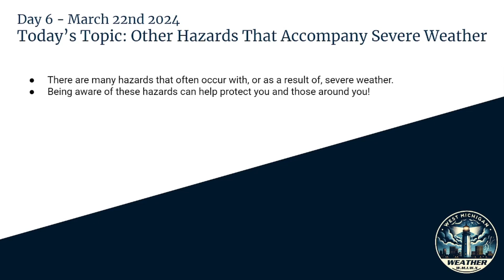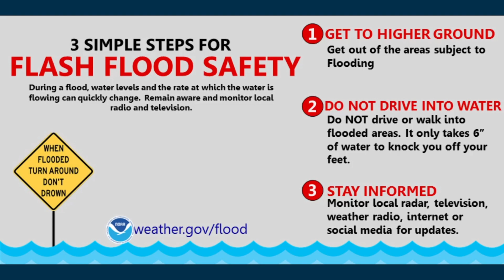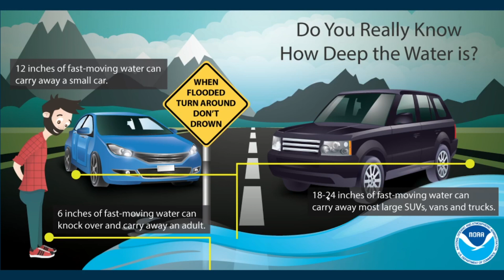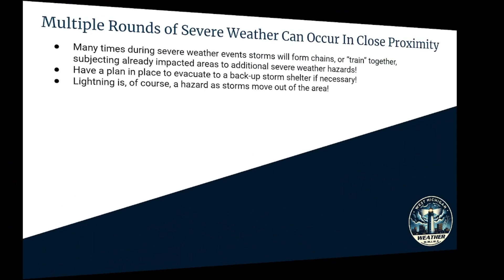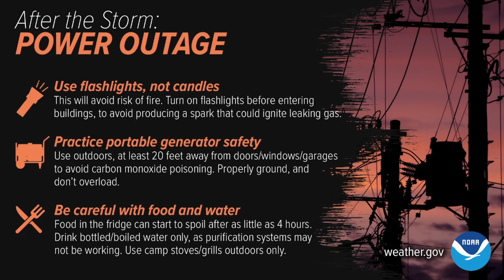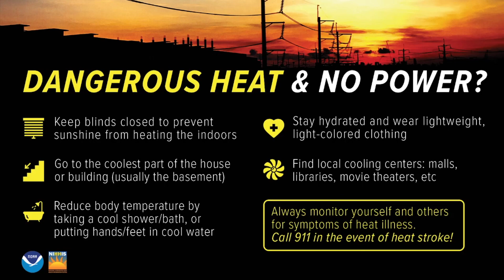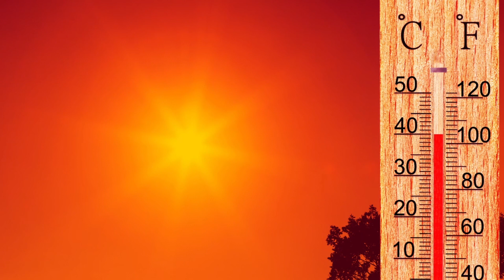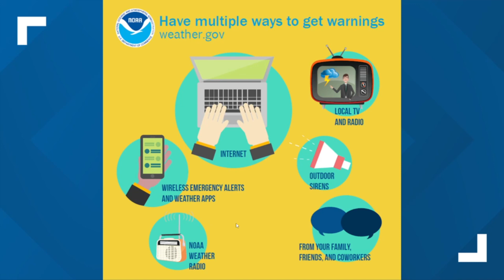Other Hazards From Severe Weather - 2024 Michigan Severe Weather Awareness Week - Day 6 (03/22/2024)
Flash flooding and heavy rain, lightning, excessive heat, power outages, storm damage, and more!

Learn about other hazards that come with severe weather events!